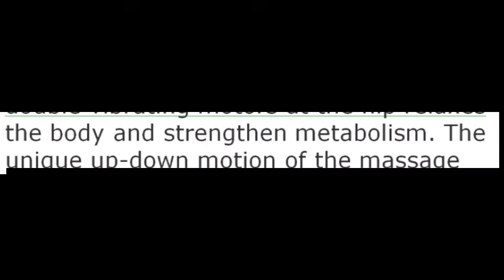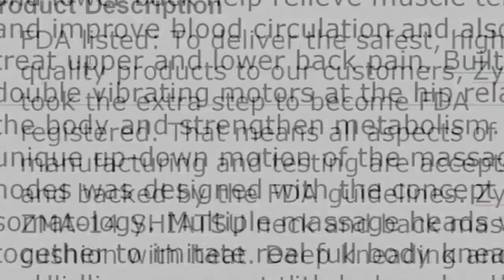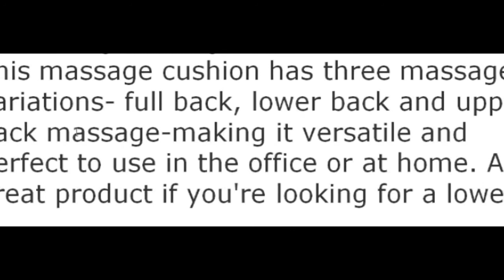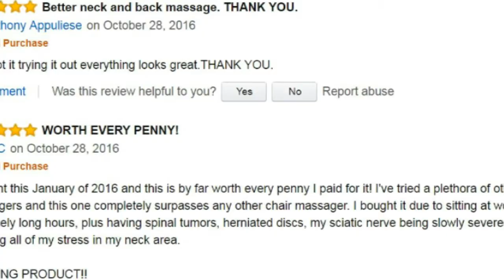Zyllion ZMA 14 BK FDA Review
Zyllion ZMA 14 BK FDA Review Zyllion ZMA-14-BK FDA Listed Shiatsu Neck & Back Massager Cushion with Heat (Black)- One Year Warranty
Adjustable Moving Shiatsu Massage Nodes for the Neck Area with soothing Heating Function that can be turned on and off separately.
4 Shiatsu Massages Nodes for the Back/Lumber Area performs Deep-Kneading & Rolling Massages with adjustable positions, focus areas, height, & width.
3 levels of vibration massage on the seat cushion.